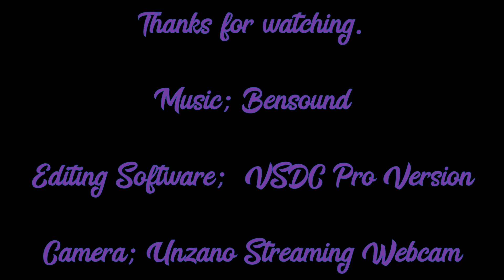Unboxing During Pandemic - Wow, that came back in!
Howdy Hon,

Welcome back to the channel.  Who would've thought that during a pandemic something I already considered quite valuable would be in high demand?  The shelves were practically empty where they had once been overfill with these.  It's great to see them back out, I just wish it was under different circumstances.  Enjoy.

Love and Shimmies,

Stephsgotit

UPDATE:  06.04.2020 P.S. The goal for the current schedule is planned as follows:

Monday’s – WIP n’ Chat: Angel Kid from Victoria’s Moon
Wednesday’s - an Unboxing
Friday’s - (until completion) WIP n' Chat: Victoria's Moon: PAINT BY NUMBERS Kit
Sunday’s - (until completion) WIP n' Chat: Sea Buddies from Diamond Art Club:  Collaboration with Shelley Patterson

Having this schedule in mind will hopefully keep things rolling smoothly and you’ll know what’s supposed to post